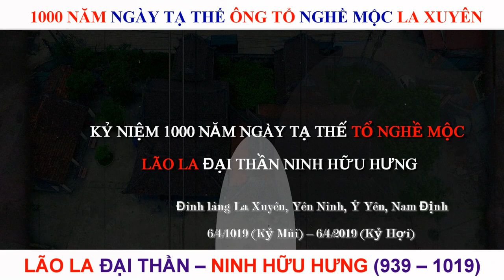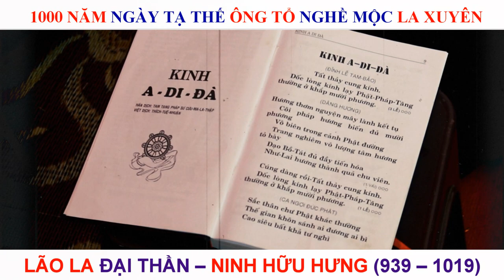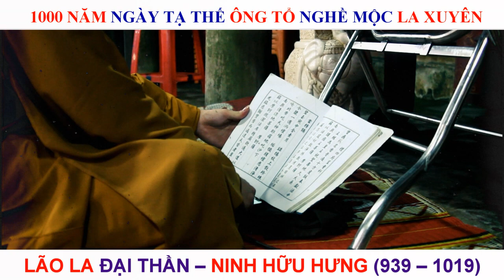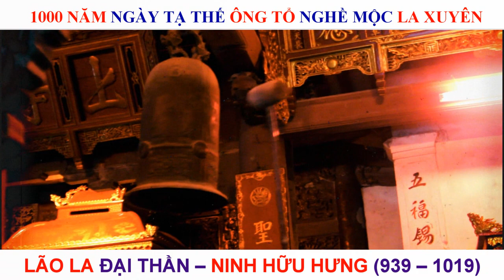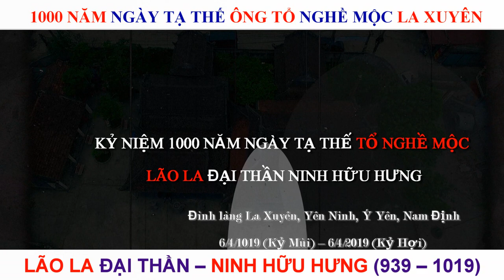Phóng sự || 1000 năm này tạ thế của Lão La Đại Thần || Ninh Hữu Hưng || ông tổ nghề mộc La Xuyên